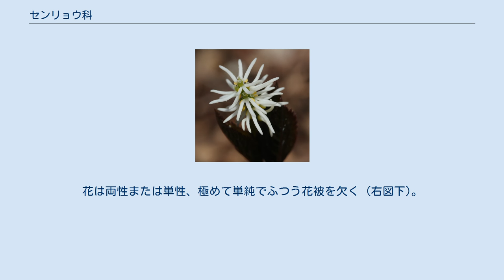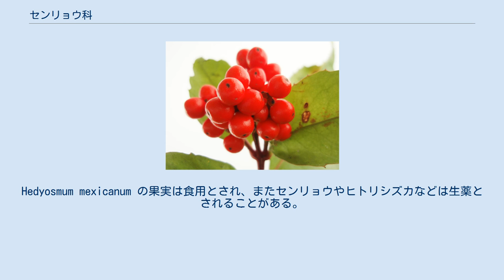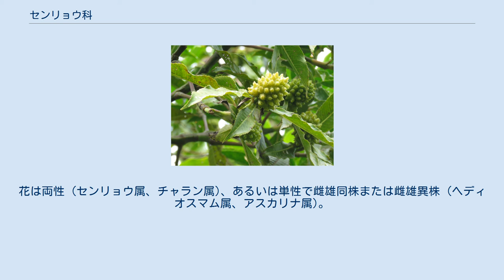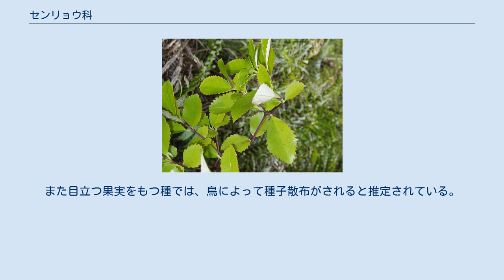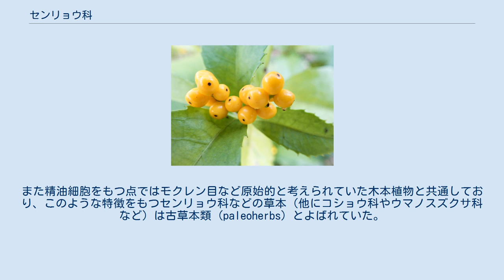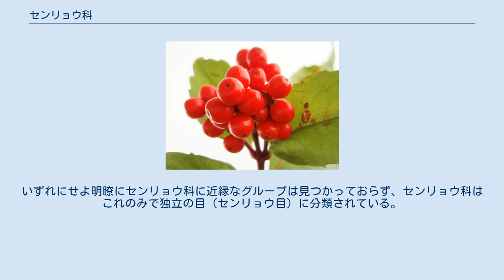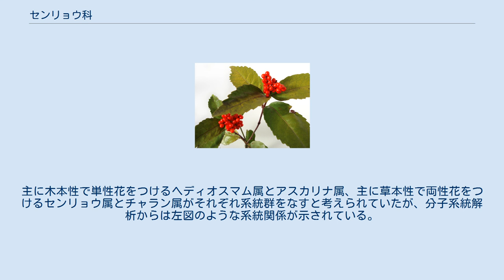センリョウ科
APG III センリョウ科 (センリョウか、学名: Chloranthaceae) は被子植物の科の1つである。
本科のみでセンリョウ目 (学名: Chloranthales) を構成する。
多年草または常緑性の木本であり、葉は対生し、鋸歯をもつ (右図上)。
花は両性または単性、極めて単純でふつう花被を欠く (右図下)。
東アジアからポリネシア、マダガスカル島、中南米に分布し、センリョウ、ヒトリシズカ、フタリシズカなど、4属約75種が知られている。
被子植物における初期分岐群の1つであり、白亜紀から化石記録が多い。
 センリョウは冬に美しい果実をつけるため日本では庭木や正月の飾りなどに用いられ (右図上)、またチャランやフタリシズカ、ヒトリシズカ、Chloranthus sessilifoliusなども観賞用に植栽される。
Hedyosmum mexicanum の果実は食用とされ、またセンリョウやヒトリシズカなどは生薬とされることがある。
 多年生の草本、または常緑性低木まれに高木 (下図1a, b)。
一次維管束は筒状、ときに道管を欠く。
道管が存在する場合、細く、散在し、道管要素の連結部は大きく斜めに傾き、階段穿孔をもつ。
師管の色素体はS-type。
節は1または3葉隙性、しばしば膨らむ。
葉は対生し、単葉、葉縁には鋸歯があり、葉柄基部は葉鞘になって茎を囲むことがあり、また托葉がある (下図1b, c)。
気孔の形式は多様。
精油細胞をもち、ときに粘液質の分泌道がある。
プロアントシアニジン、フラボノールを欠く。
 1a. Ascarina lucida は木本になる 1b. キビヒトリシズカは多年草 1c. Ascarina lucida の托葉 穂状花序は頂生または腋生し、これがときに二叉または三叉分枝する (下図2a, b)。
花は両性 (センリョウ属、チャラン属)、あるいは単性で雌雄同株または雌雄異株 (ヘディオスマム属、アスカリナ属)。
花は小さく (4 mm 以下)、左右相称、無柄、ふつう小さな苞に腋生する (下図2a, b)。
ヘディオスマム属の雌花は3枚の合着した花被片をもつが、他は花被を欠く (ただしこの"花被"は苞とされることもある)。
雄しべは1–3個 (1個が分岐したものとされることもある)、雌しべの子房の背軸側につき、葯は1–2室で縦裂する (下図2a, b)。
小胞子形成は同時形。
花粉は2細胞性、球形、発芽孔は不明瞭または1個。
雌しべは1個、嚢状心皮、子房は1室、1個の直生胚珠が子房室上部の向軸側から下垂する。
花柱は短く先端は切形または線形 (下図2a, b)。
珠皮は2枚、厚層珠心。
果実は核果、卵形から球形、外果皮は肉質、内果皮は硬化し、1個の種子を含む。
種子は多量の内胚乳 (脂質及びおそらくデンプン) と小さな胚を含む。
内胚乳形成は造壁型。
染色体数は基本的に 2n = 16, 28, 30。
 2a. ヒトリシズカの花序 2b. センリョウの花序 2c. センリョウの果実 センリョウ属やチャラン属は、小型の昆虫によって花粉媒介されると考えられており、雄しべが白色や黄色で目立ち、香りを発し、少なくともセンリョウは蜜腺をもつことが報告されている。
一方、ヘディオスマム属とアスカリナ属では花が地味であり、多量の花粉を放出し柱頭が大型であることから、風媒であると考えられている。
また目立つ果実をもつ種では、鳥によって種子散布がされると推定されている。
 東アジアから南アジア、東南アジア、メラネシア、ポリネシアおよび中南米、マダガスカル島に分布する。
 極めて単純で特異な花をもつことから、古くから独立の科として扱われていた。
被子植物において単純な花が原始的であるとする仮説 (偽花説) では、センリョウ科は最も"原始的"なグループの1つであると考えられていた。
また精油細胞をもつ点ではモクレン目など原始的と考えられていた木本植物と共通しており、このような特徴をもつセンリョウ科などの草本 (他にコショウ科やウマノスズクサ科など) は古草本類 (paleoherbs) とよばれていた。
 新エングラー体系やクロンキスト体系では、同様に単純な花をもつコショウ科などと共にコショウ目に分類されていた。
また独立のセンリョウ目とされることもあった。
 その後、20世紀末以降の分子系統学的研究から、センリョウ科は被子植物の初期分岐群の1つであることが示されている。
ただしその系統的位置は明瞭ではなく、単子...